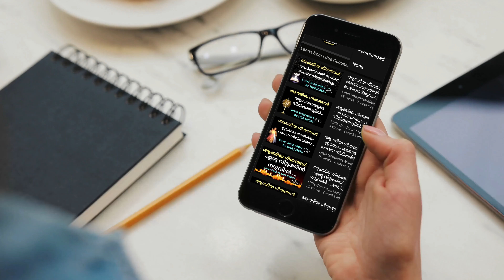LITTLE INSPIRATION STORY # 14 -ചെയ്യുന്ന ജോലിയിൽ അഭിമാനം കൊള്ളുന്നവരാണോ നിങ്ങൾ ?| By JOHN JOFIN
motivationalvideo malayalaminspiration reallifemotivationalstoriesmalayalam johnjofin littleinspiration littledreams littlegoodness johnjofininspirational stories#malayalam
ജീവിതം എല്ലാവർക്കും ഒരു പോരാട്ടമാണ് ..

നമ്മളുടെ തന്നെ കുറവുകളോടുള്ള പോരാട്ടം ..

ആ പോരാട്ടത്തിന് നമ്മളെ സഹായിക്കുന്നതു ഒരുപക്ഷെ നമ്മുക്ക് നിസ്സാരമെന്നു  തോന്നിയേക്കാവുന്ന ചെറിയ ചില തിരിച്ചറിവുകൾ ആണ് ..

ആ തിരിച്ചറിവുകൾ നമ്മുടെയൊക്കെ ജീവിതത്തിൽ വലിയ മാറ്റങ്ങൾ ഉണ്ടാക്കത്തക്ക 'ജീവിത ബോധ്യങ്ങൾ' തന്നേക്കാം ..

അത്തരം ഒരുപാടു ചെറിയ നന്മയുടെ ബോധ്യങ്ങൾ നാളിതു വരെയുള്ള എന്റെ ജീവിത പോരാട്ടത്തിന് എന്നെ  എക്കാലത്തും സഹായിച്ചിട്ടുണ്ട്..

ആ ബോധ്യങ്ങൾ എനിക്ക് കിട്ടിയത്,  വായനയുടെയോ , നാട്ടറിവിന്റെയോ ലോകത്തു ഞാൻ നേരിട്ട് കണ്ടറിഞ്ഞതും, കേട്ടറിഞ്ഞതുമായ  ചെറിയ കഥകളും ജീവിതാനുഭവങ്ങളും വഴിയാണ്  ..

നിങ്ങളുടെയും ജീവിതത്തിലെ സാഹചര്യങ്ങളിലോ നിങ്ങളുടെ സ്വപ്നങ്ങളിലൂടെയുള്ള യാത്രയിലോ , എന്റെ ഈ ചെറിയ അനുഭവങ്ങളോ , ചെറിയ കഥകളോ , ആശയങ്ങളോ വഴിവിളക്കാകുമെങ്കിലോ എന്ന് കരുതി സമർപ്പിക്കുന്നു ..

ഞങ്ങൾക്കറിയാവുന്ന പോലെ ഞങ്ങളിലെ ‘നന്മ’ യുടെ മെഴുതിരിവെട്ടം ലോകത്തിന്റെ മുന്നിൽ തെളിയിച്ചു നിർത്താൻ ശ്രമിക്കുകയാണ് ഈ കുഞ്ഞു ചാനലിലൂടെ .

 എല്ലാവരുടെയും പ്രാർത്ഥനയും സഹകരണവും പ്രതീക്ഷിച്ചുകൊണ്ട് ,
സ്നേഹപൂർവ്വം ജോൺ ജോഫിൻ , സിമി ജോഫിൻ & ട്രീസ ജോഫിൻ

Stories Written /Compiled/Developed by: John Jofin/Shibu George /Simmy Jofin
Stories Narrated By: John Jofin/Simmy Jofin

Sound Effects By : Ebin Thomas Kallingal

Edited by : John Jofin/Ebin Thomas/Roy Thomas/Jisma Joseph / Sayana Salasin

Designs By : John Jofin /Sayana Salasin/Sagin Salasin/Manuel Josley

Our website ' is in progress and will be available soon.